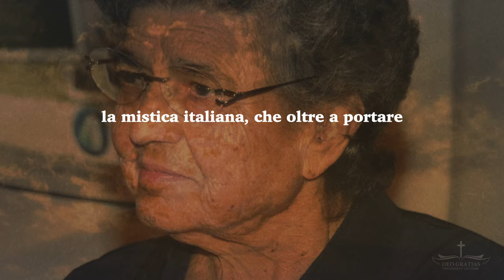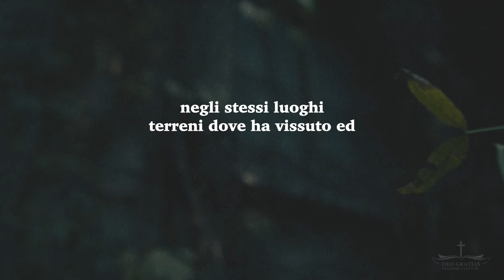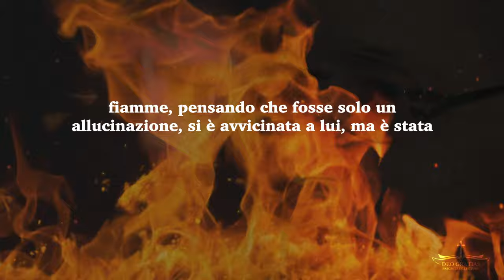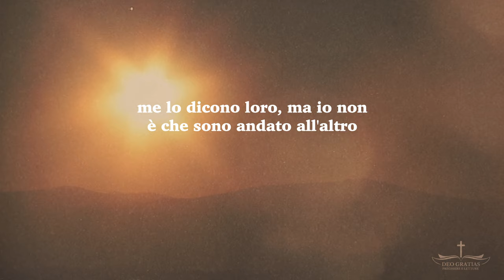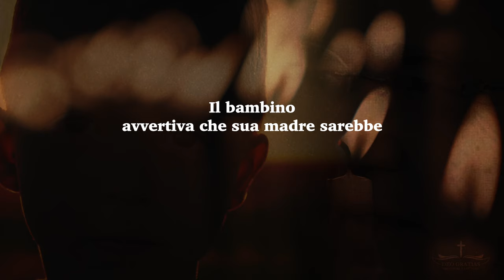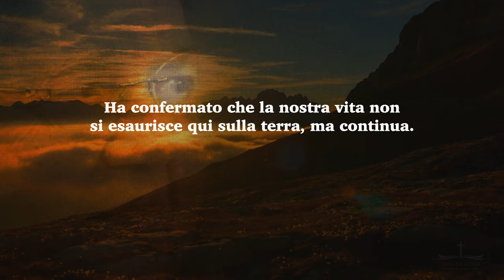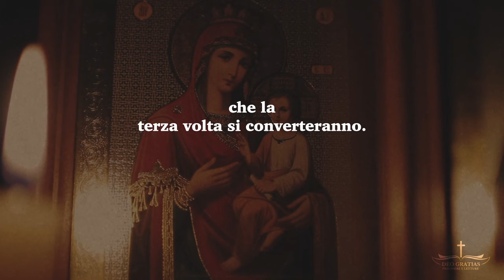Natuzza Evolo: ecco cosa c'è dopo la morte e cosa mi dicono le anime che incontro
Cari fratelli e sorelle, oggi vi voglio parlare dello straordinario dono di Natuzza Evolo, la mistica italiana, che oltre a portare sul corpo i segni della passione di Cristo, durante la sua vita è stata in grado di incontrare le anime dei defunti e di raccogliere i loro messaggi da affidare ai parenti in vita.
I defunti hanno confermato a Natuzza l'esistenza del paradiso, dell'inferno e del purgatorio.

Vespri
Compieta
Meditazioni parola di Dio
Meditazioni cristiane
Lettura bibbia
Salmi